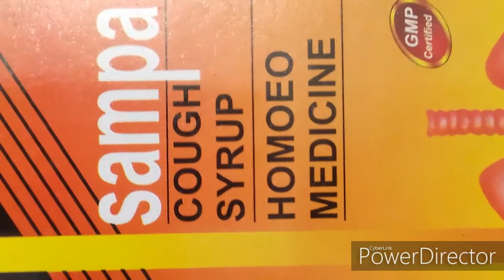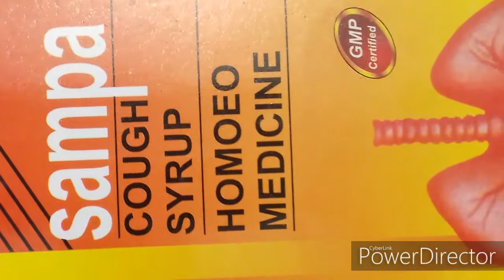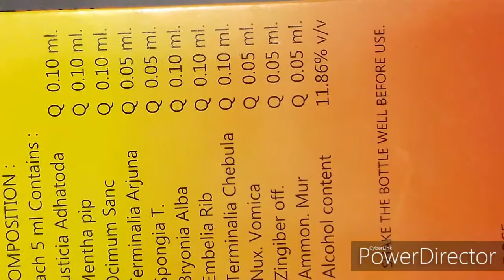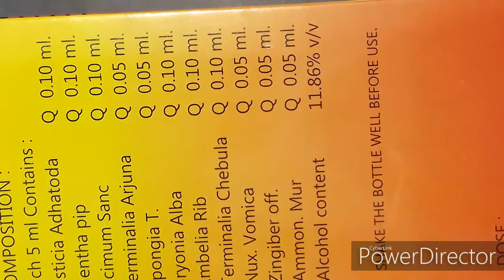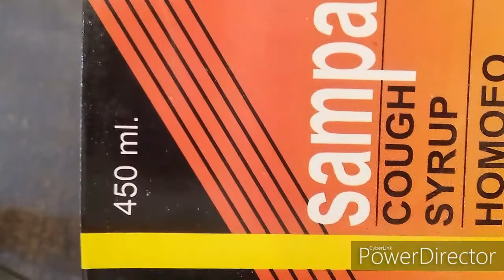Sampa syp ! Sampa homoeopathic cough syp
Coughing then used sampa syp